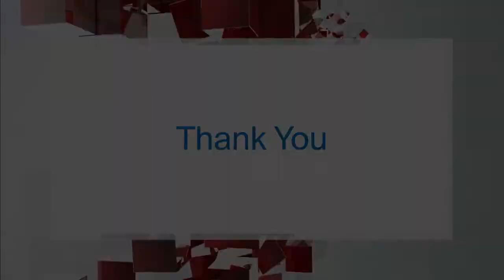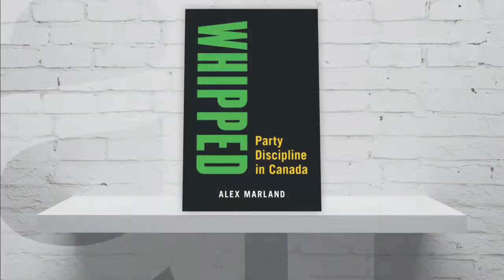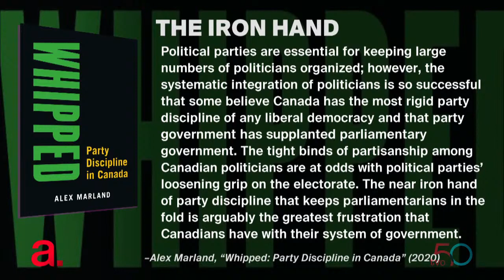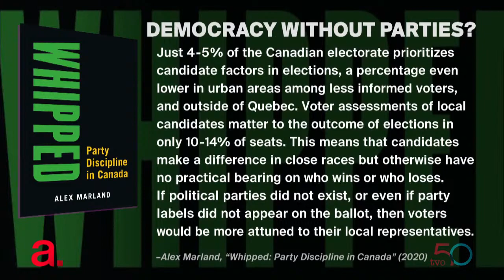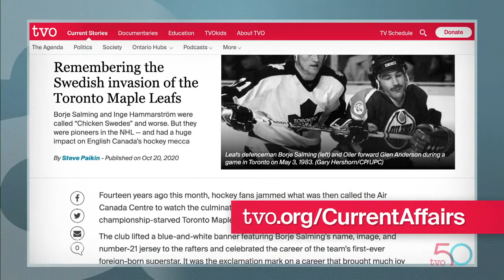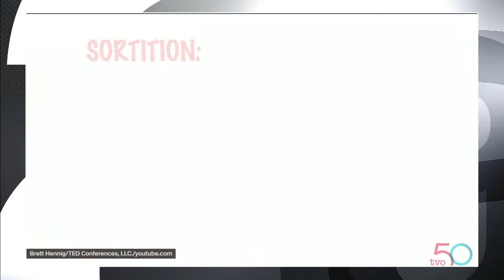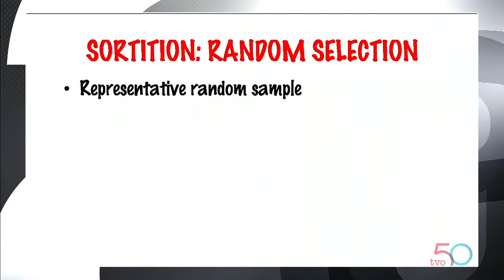Politics Without Politicians?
In many countries, politicians are looked upon as untrustworthy and politics as a rigged game. Do we really need these officials to function as a civil society? Then, author and political science professor Alex Marland on how power is exercised in Ottawa, the topic of his new book, "Whipped: Party Discipline in Canada."